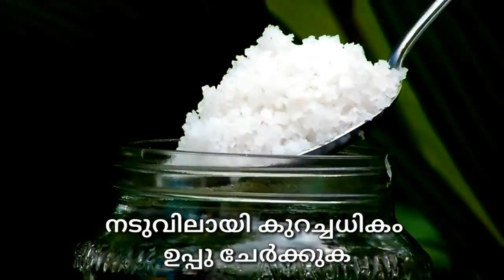ഒട്ടും കയ്പ്പില്ലാതെ ചെറുനാരങ്ങ അച്ചാർ തയ്യാറാക്കാം / Instant lemon pickle / Onam recipe